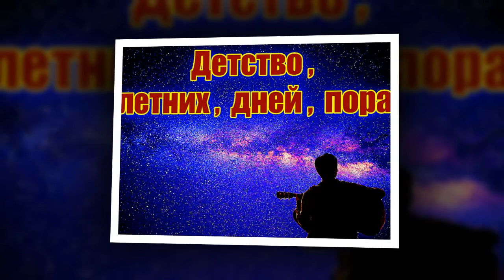Детство,летних,дней,пора! (ДЕБЮТ ПЕСНИ) - Алексей Доктор Леший - бард